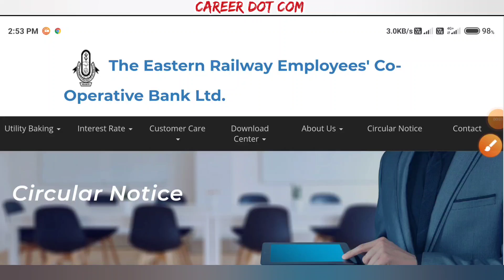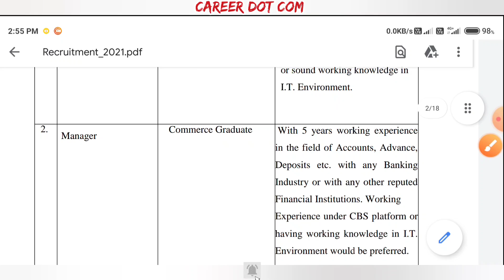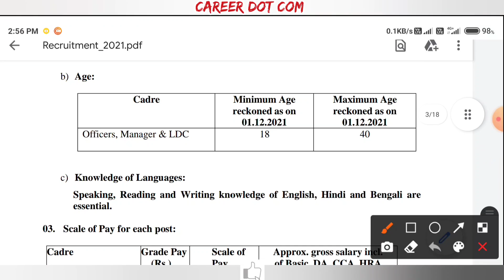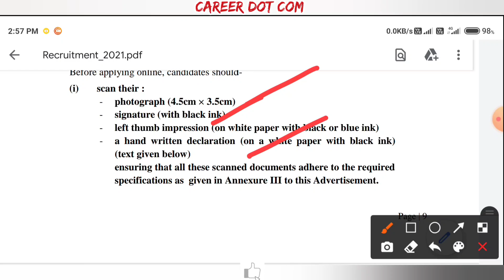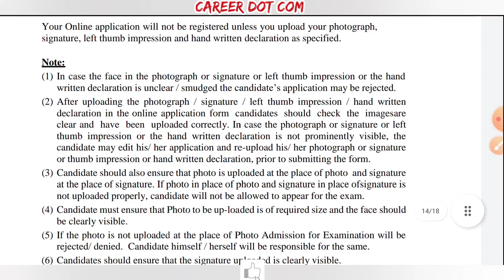Railway Group-C Recruitment 2022 | Eastern Railway Recruitment | রাজ্য রেলে গ্রুপ-সি কর্মী নিয়োগ